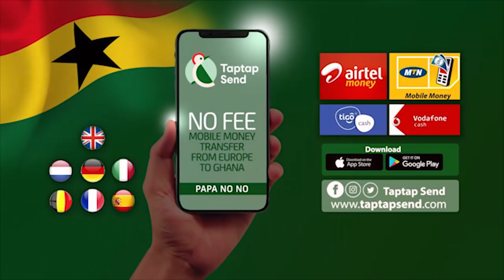Court chαses Shatta Wale’s sister to arrest her for reporting to police over his fαke gυnshot αttαct